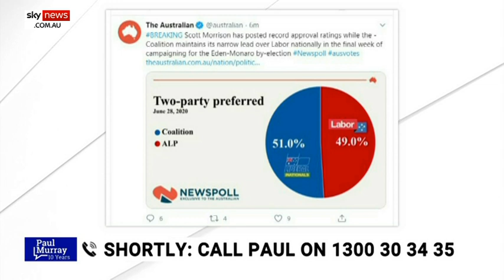Liberals are happy in their position leading up to Eden-Monaro byelection: Molan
Liberal Senator Jim Molan says his party is happy where it sits one week out from the Eden-Monaro byelection but it will be an extremely hard fought vote.

Pre-polling has been in place for two weeks in the rural seat vacated by Labor’s Dr Mike Kelly, with Labor candidate Kristy McBain and Liberal candidate Fiona Kotvojs in a virtual tie leading up to the election on Saturday.

“The candidate we’ve got is rock solid,” Senator Molan told Sky News host Paul Murray.

“The intensity is really starting now”.

“They don’t stack their branches in Eden Monaro, the Labor Party, because they don’t even get a chance to vote”.